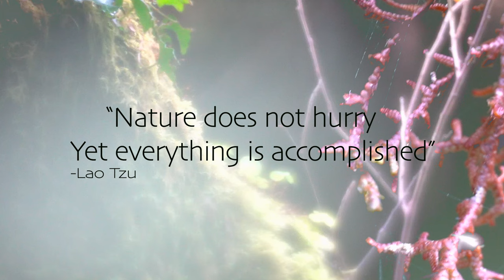Slow Life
There's much more to life than you might know !
when in doubt just reach out or go to nature and switch off from your thoughts and watch nature flow pass by you in slow motion

Filmed and edited by JuJu Jay all rights received
Supported by Ness @bigo.ie
Music : The Empty Moons of Jupiter - DivKid ( youtube )